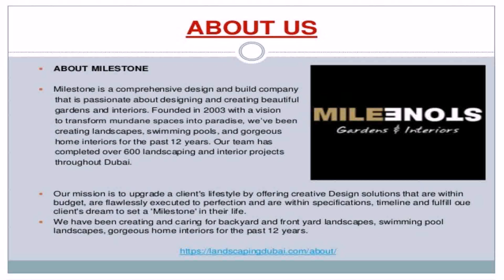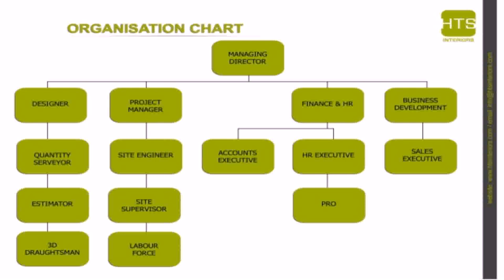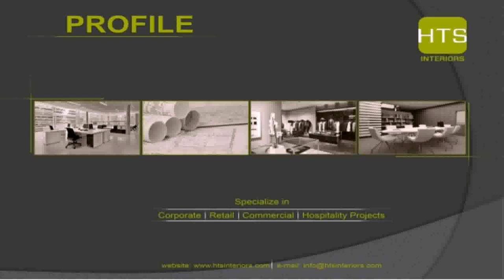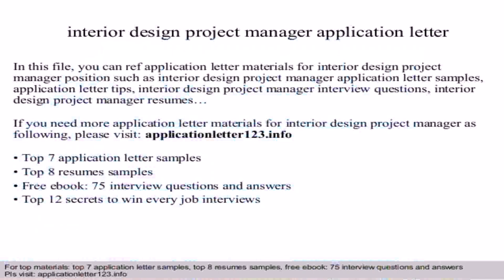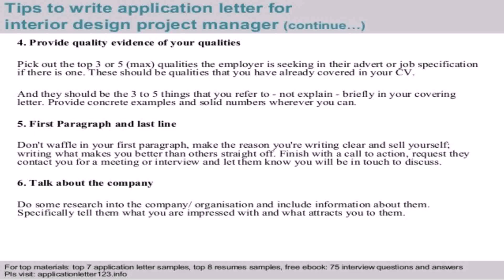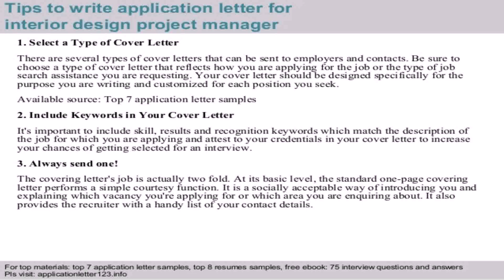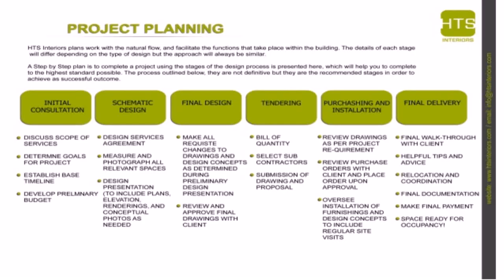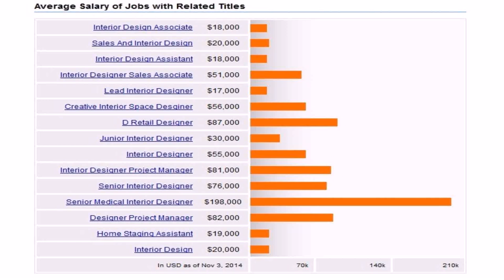Interior Design Project Manager Jobs In Dubai (see description)